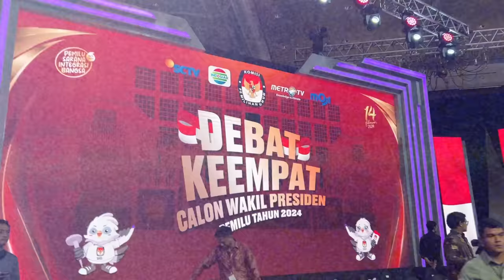BAWA GEROMBOLAN PINGUIN NYEMANGATIN DEBAT PROF MAHFUD